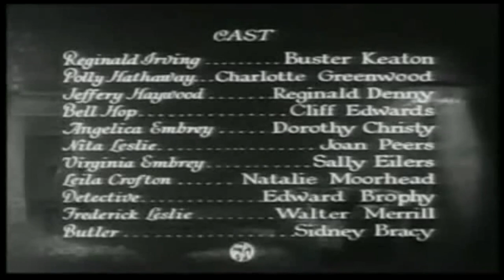[한글자막] 객실, 침실, 그리고 욕실 - Parlor, Bedroom and Bath 1931 | 자막 | 코미디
Parlor, Bedroom and Bath는 1931년 Metro-Goldwyn Mayer가 개봉한 Buster Keaton 주연의 미국 프리코드 코미디 영화입니다. Keaton의 성공적인 무성 경력 이후 세 번째 유성 영화였습니다.

이 영화는 파자마를 입은 로미오로 영국에서 개봉되었습니다. 두 개의 외국어 버전이 동시에 제작되었습니다. 프랑스어로는 Buster se marie, 독일어로는 Casanova widen Willen입니다.

1917년 크리스마스 이브에 뉴욕 브로드웨이에서 개봉해 232회 공연된 찰스 윌리엄 벨과 마크 스완의 희곡을 원작으로 한 1920년 동명 영화를 리메이크한 작품이다.

Parlor, Bedroom and Bath는 부분적으로 Keaton의 집에서 촬영되었습니다.